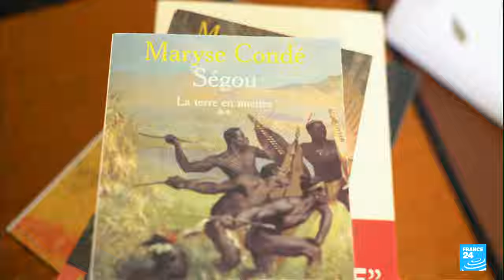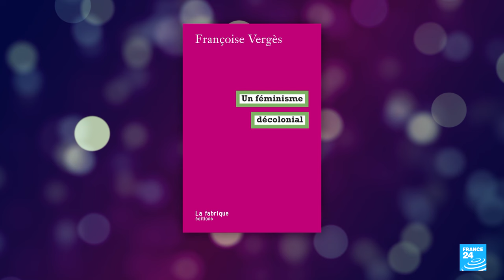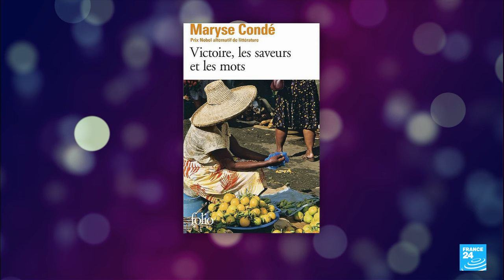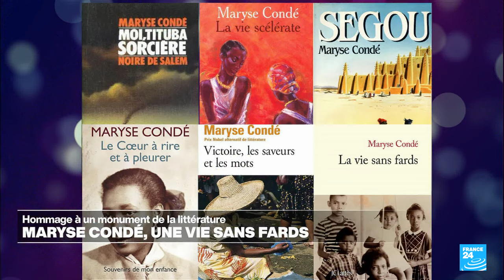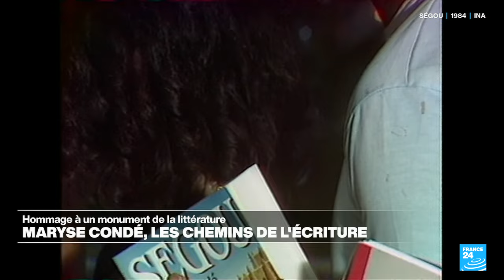À l'Affiche Planète afro : hommage à l’écrivaine Maryse Condé • FRANCE 24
L’écrivaine Maryse Condé, née Boucolon en Guadeloupe en 1934 et disparue le 2 avril dernier, aura vécu “sa vie sans fards”. Sans jamais se départir de ses indignations, elle a su décrire avec une grande acuité la vie de ses contemporains sans emphase. Dans cette émission, son amie, l'historienne Françoise Vergès lui rend un hommage émouvant, personnel et littéraire.